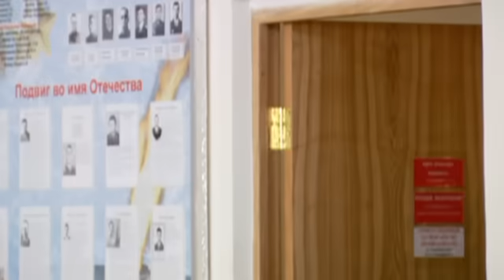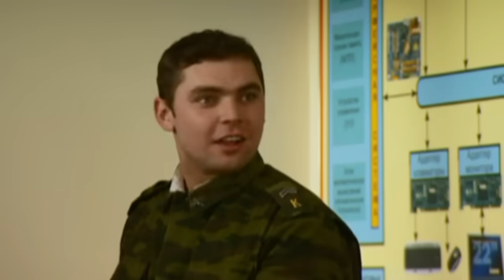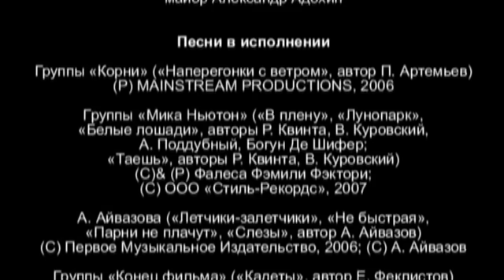Кремлевские Курсанты 22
Суханова заставляет забастовщиков писать контрольную. Результаты удивляют всех. Марина идет на хитрость, чтобы побыть с Красильниковым. Романенко ухаживает за Маминой. Сырников не принимает подарок отца.